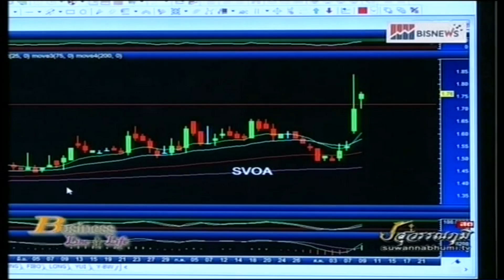รณกฤต สารินวงศ์ 09-08-60 On Business Line & Life